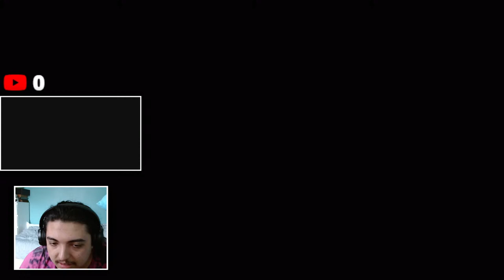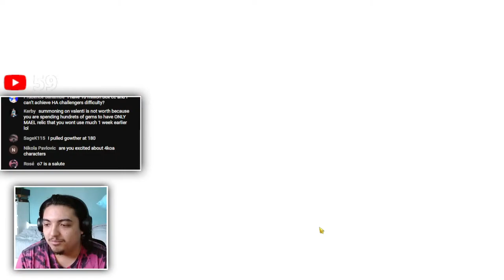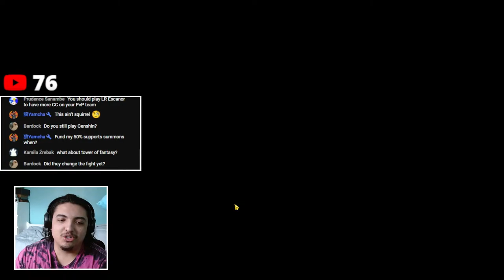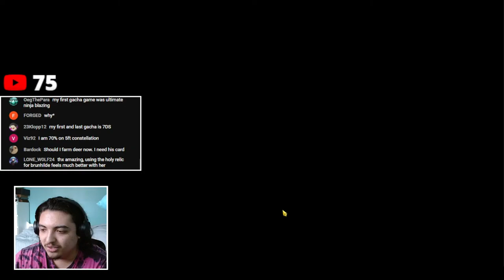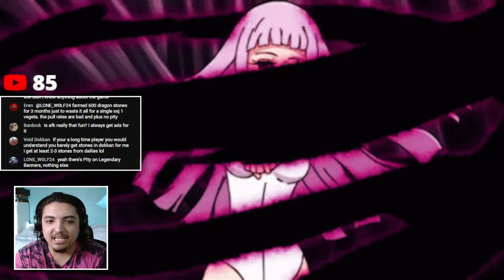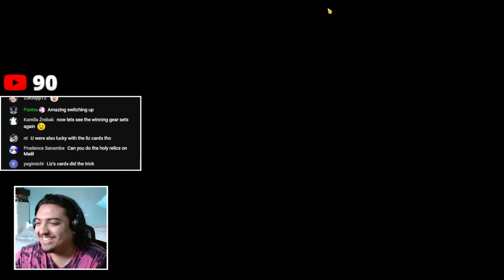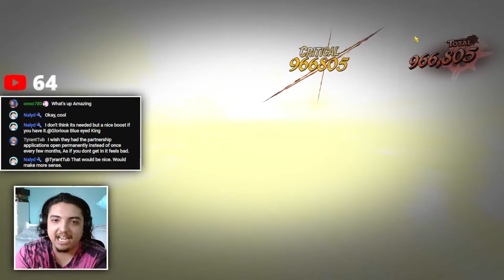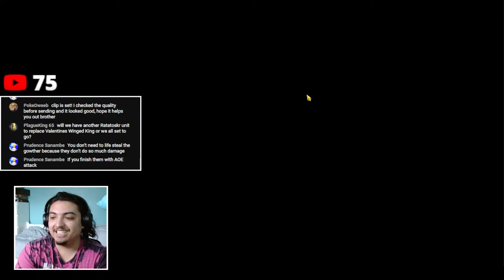🔴 LIVE STREAMING MY GRAND CROSS GRIND!!! JOIN THE GRIND LETS PLAY TOGETHER!!! Come Hang Out!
Credit To @deebumusic For The Background Music Of The Stream! Check Out Their Channel For More Lofi Beats
Credit To @straymaikol For The Background Music Of The Stream! Check Out Their Channel For More Lofi Beats